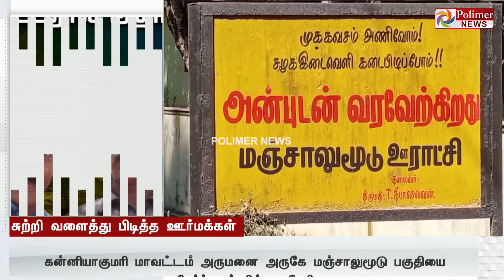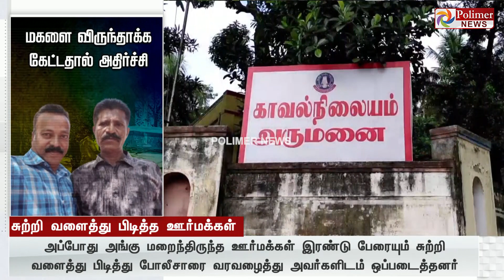சட்டவிரோதமாக மதுவிற்ற பெண்.. காவல் ஆய்வாளர் எனக் கூறி மகளை விருந்தாக்க கேட்டதால் அதிர்ச்சி..!